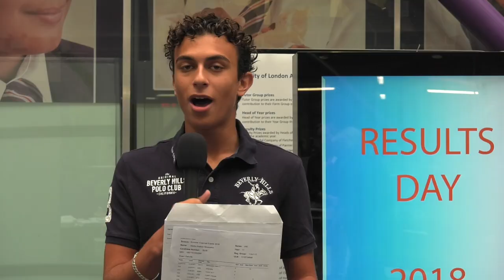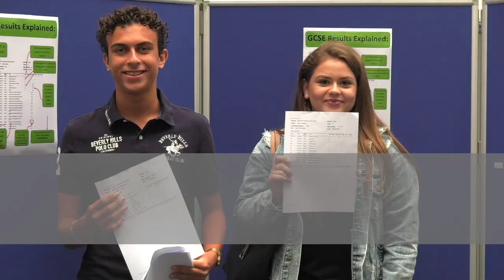City of London Academy (Southwark) students celebrate great GCSE results